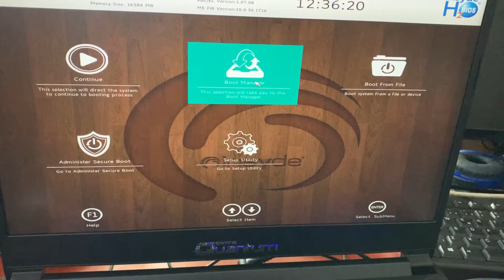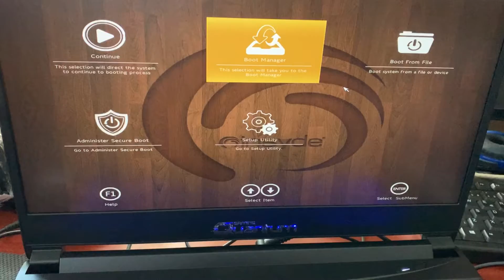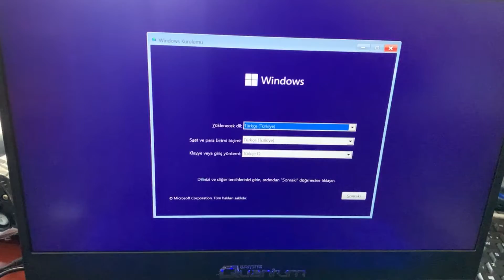Technopc Quantum Gaming Notebook Pc Windows 10 ve 11 Nasıl kurulur? Bios ayarları ve Boot Menüsü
Merhaba, bu videomuzda sizlere Technopc Quantum Gaming Notebook Pc Windows 10 ve 11 Nasıl kurulur?  Bios ayarları ve Boot Menüsü konularını anlatıyoruz, iyi seyirler.
Quantum Gaming Magic CW151610
QUANTUM GAMİNG CYBERFOX H7